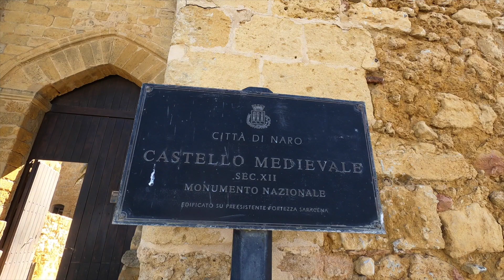Tutta in salita da Naro a Palma di Montechiaro 🚐 -Viaggio in Sicilia - I dintorni di Agrigento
Oggi ci alleniamo a Naro: dolce paesino barocco dell'agrigentino. I suoi sali scendi ci hanno messo alla prova ma ne è valsa la pena!
Abbiamo proseguito con Palma di Montechiaro dove le suore di clausura ci hanno deliziato con i loro dolcetti super buoni.
Vuoi non comprarli? 🐽